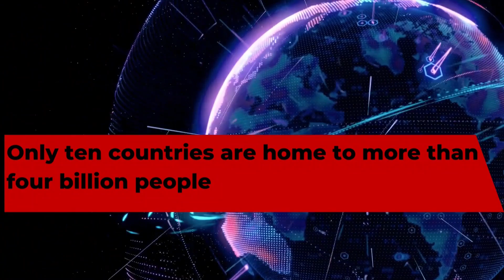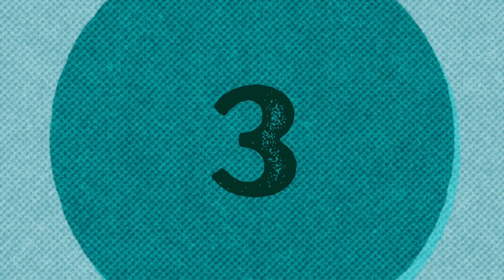THE 10 MOST POPULATED COUNTRIES IN THE WORLD 2023 / TOP 10 countries by population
Ranking of countries by population
 ►►►►► إشترك في القناة ►►►►►
Vous pouvez regarder aussi:
Only ten countries are home to more than four billion people
•10. Japan
• 125,798,426 inhabitants
• 9. Russia
• 143.79 million inhabitants
• 8. Bangladesh
• 162,000,000 inhabitants
• 7. Pakistan
• 208,570,000 inhabitants
• 6. Brazil
• 209,500,000 inhabitants
• 5. Nigeria
• 214,028,000 inhabitants
• 4. Indonesia
• 269,870,000 inhabitants
• 3. The United States
• 331,810,000 inhabitants
• 2. India
1,391,096,970 inhabitants
• China
1,441,800,000 inhabitants

Le saviez-vous ? Seulement dix pays hébergent plus de quatre milliards d’êtres humains

10. Le Japon
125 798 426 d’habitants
9. La Russie
143,79 millions d’habitants

8. Le Bangladesh
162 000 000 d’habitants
7. Le Pakistan
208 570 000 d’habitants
6. Le Brésil
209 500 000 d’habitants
5. Le Nigéria
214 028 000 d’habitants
4. L’Indonésie
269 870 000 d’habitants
3. Les Etats Unis
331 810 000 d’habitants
2. L’Inde
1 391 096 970 habitants
1. La Chine
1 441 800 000 d’habitants

ترتيب أكبر 10 دول في العالم
حجم الدول